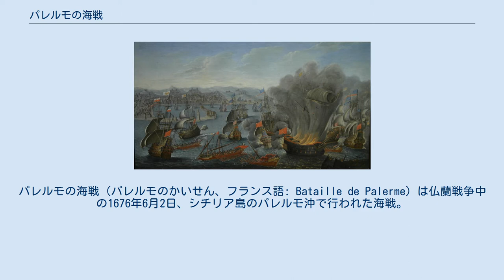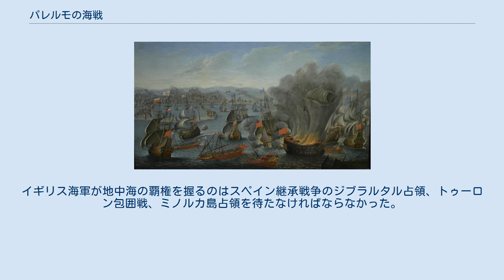パレルモの海戦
パレルモの海戦（パレルモのかいせん、フランス語: Bataille de Palerme）は仏蘭戦争中の1676年6月2日、シチリア島のパレルモ沖で行われた海戦。
モルトマール公爵率いるフランス艦隊に対し、オランダとスペインの連合艦隊はストロンボリとアウグスタの敗戦に加えミヒール・デ・ロイテル提督を失った痛手から立ち直れず、敗北した。
勝利したフランス艦隊はこれ以降、スペイン継承戦争まで地中海西部の覇権を握った。
 1673年にオランダ側に立って対仏戦争に参戦したスペインは1675年に地中海にてオランダ艦隊の増援を受け、一方フランスも艦隊を派遣してメッシーナの反乱を支持した。
その後、フランス艦隊はメッシーナ（1675年1月2日）、第一次ストロンボリ（1675年2月11日）、第二次ストロンボリ（1676年1月8日）、アウグスタ（1676年4月22日）などの海戦に連勝した。
直近のアウグスタの海戦ではスペイン艦隊が積極的にオランダ艦隊を支援しなかったためオランダ艦隊は手痛い損害を被り、総指揮官のミヒール・デ・ロイテルを失ってしまった。
そのため、オランダとスペインの連合艦隊は1676年初夏にパレルモに逃げ込み、艦隊の修理を行った。
 しかし、フランスにとって地中海での終戦は連合艦隊を撃滅する瞬間である。
そのため、フランス艦隊は攻勢を再開、1676年5月26日にメッシーナから出航した。
フランス艦隊の指揮官はモルトマール公爵で、アブラハム・デュケーヌ（前衛）とジャン・ガバレ（後衛）が補佐した。
連合艦隊の方ではヤン・デン・ハーンがロイテルの後任としてオランダ艦隊を指揮、スペイン艦隊でも前の海戦で精彩を欠いたラ・セルダ提督に代わりディエゴ・デ・イバラが指揮を執った。
 5月31日、軍艦29隻、火船9隻とガレー船25隻で構成されたフランス艦隊がパレルモ沖に到着した。
パレルモ港にいる連合艦隊はまだ修理を終わらせておらず、ヤン・デン・ハーンはエーンドラグ艦（Eendragt）に保存されていたロイテルの遺体を処理している最中であった。
ガバレとトゥールヴィル伯爵はフェラッカに乗って偵察を行った。
連合艦隊の構成は軍艦27隻（うち17隻はオランダ艦）、ガレー船19隻と火船4隻だった。
パレルモ湾には特に防御工事がなく、これらの情報を得たモルトマールは停泊中の連合艦隊に攻撃することを決めた。
 6月2日朝、風が北東からパレルモ港の内部へと吹いていた。
モルトマールはすぐに接近して火船を放った。
風力を借りて進んだ火船はすぐに停泊していた連合艦隊を脅かした。
連合艦隊の艦長たちは慌てて錨を切って風に任せて港のさらに奥に移動したが、その後を火船が追撃した。
モルトマールとデュケーヌはこの混乱に乗じて攻撃を仕掛け、砲撃を開始した。
これにより連合艦隊はさらに混乱に陥り、火が船から船へと移り、多くの船が沈没したり難破した。
今やパレルモ市自体も火災の脅威にさらされた。
 スペイン艦隊の旗艦が爆発して、ディエゴ・デ・イバラは溺死、ラ・セルダも戦死した。
スペインのガレー船隊の旗艦も炎上した。
ヤン・デン・ハーンが戦死、またファン・ミデルラント少将（Van Middelland）も戦死した。
オランダ艦隊は2人のほかには大尉7人、兵士と海員250人を失った。
スペイン軍の損害は2,000から2,500人だった。
軍艦12隻、火船4隻、ガレー船6隻、大砲700門が失われ、（戦闘で「使える」戦列艦のみ計算に入れると）艦隊のほぼ半分が失われた。
フランス艦隊では火船を除くと、沈没船はなしで損害は200人だけだった。
フランス艦隊の損害は少なかったが、連合艦隊のうち火船から逃れて守備に入った軍艦の艦側砲射撃の激しさを証明した。
 戦勝の報せがヴェルサイユ宮殿に届くと、ジャン＝バティスト・コルベールは「これまでの海軍で最も素晴らしい戦闘だ」と驚嘆した。
これほどまでの喜びの背景にはオランダ艦隊に対する畏怖がある。
例えば、1672年時点ではオランダに宣戦布告するのにイングランド艦隊との同盟が必要だった。
イングランドが1674年に戦争から脱落すると、オランダ艦隊はイギリス海峡の制海権を握り続け、ベル＝イルを攻撃、ロシュフォールでフランス艦隊を辱めたりした。
ロイテルの艦隊が1675年に地中海にやってきて、編成して間もないフランス艦隊に挑戦するのも、フランス艦隊が16...